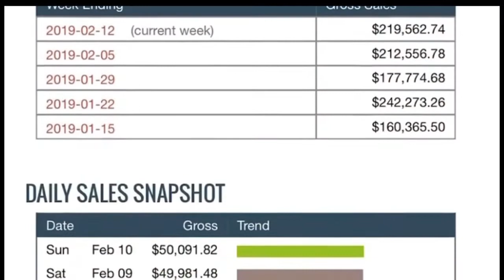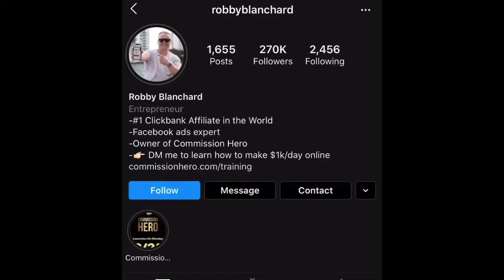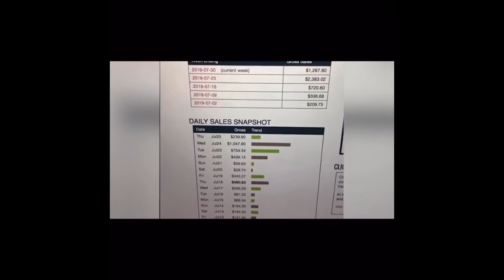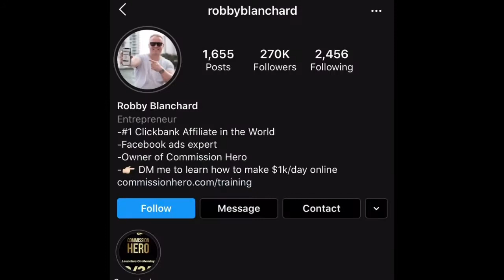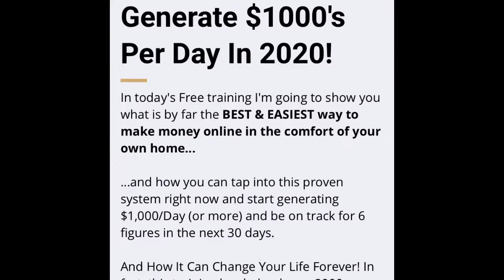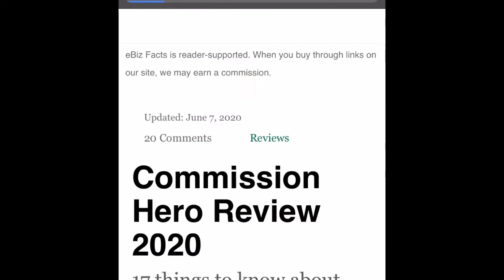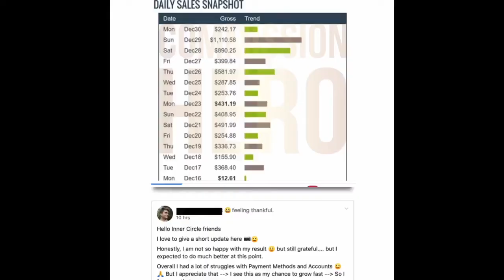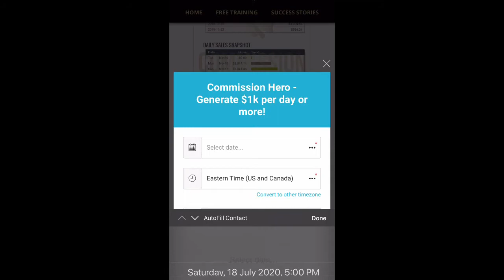UNTOLD Truth About Robby Blanchard’s Commission Hero: Review Scams? $1K/Day ClickBank Passive Income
Sugar Demons (addiction) & Brocolli Angels

Mari***na Addictions The Complete Guide: Learn EXACTLY How Quit Without Withdrawal Symptoms & Sleepless Nights.

21 Ways to Control and Stop Alcohol Drinking.

In this video, I breakdown and review the ClickBank YouTube Ad and Facebook Ad passive income sales funnel of Robby Blanchard and his Commission Hero make money online (passive income) program. Commission Hero Review - Scam Or Big Profits From Clickbank?

Robby Blanchard REVEALS “$1K/Day ClickBank Passive Income" SECRET SCAM?!: The PROBLEM W/ Commission